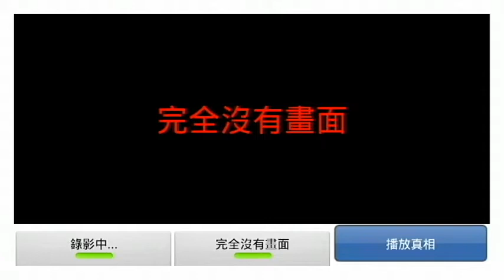102 獸醫解剖學實習作業- 腹腔超音波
組員名單: 林偉凱 楊杰叡 陳文順 凃甯傑 許家瑜 詹宥恩 李冠樟 徐瑞廷 陳明均 黎威宗 蘇珮妤
賴宛萱